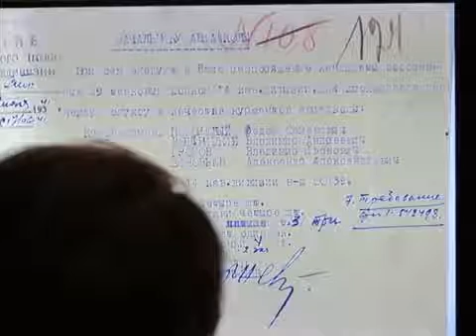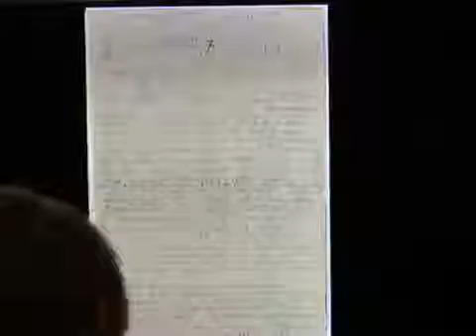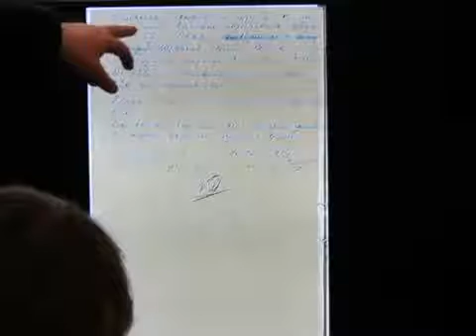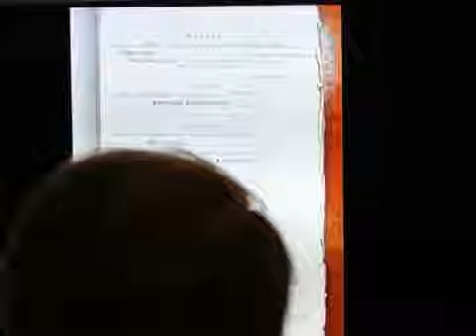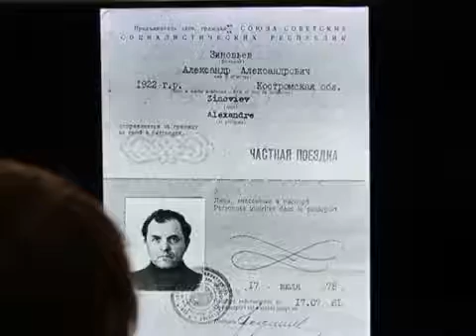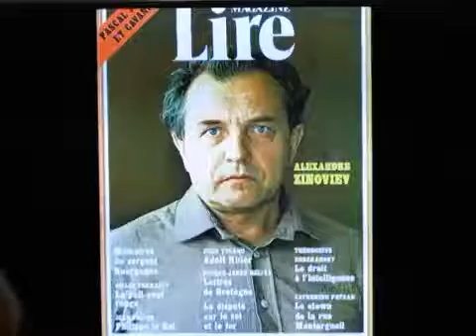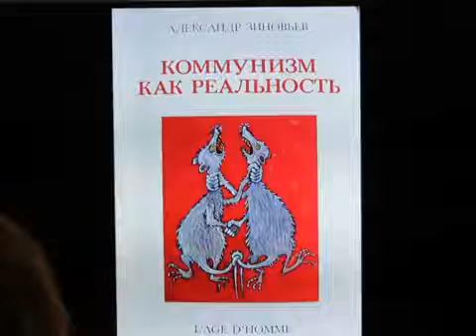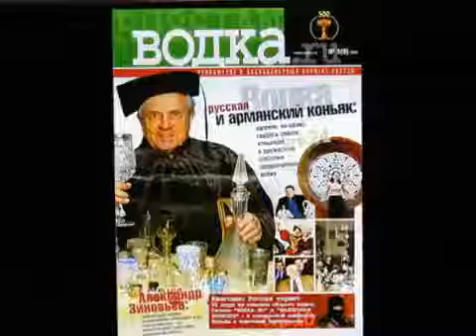Павел Фокин. «Александр Зиновьев»